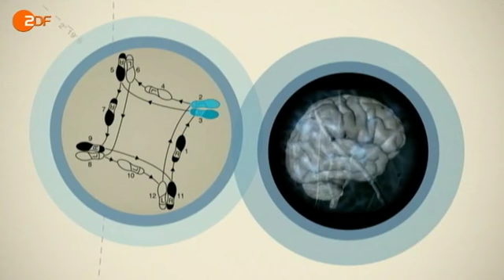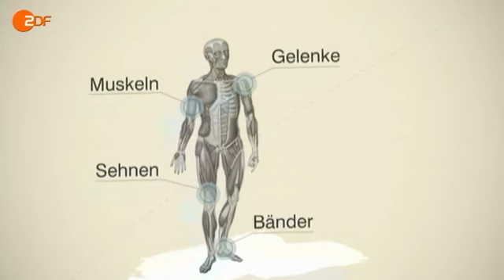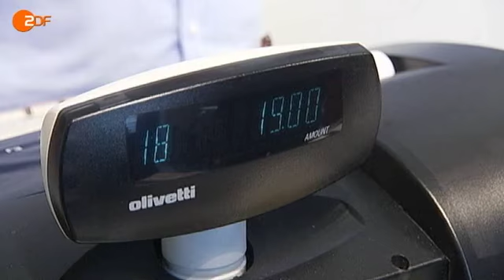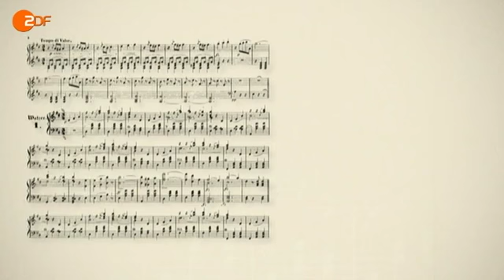ZDF auslandsjournal Wiener Walzer Crashkurs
ZDF-Reporter Benjamin Daniel macht einen Wiener Walzer-Crashkurs. Er will einmal tanzen vor ganz großem Publikum im österreichischen Schloss Schönbrunn, in dem schon Kaiserin Sissi und Kaiser Franz ihre Runden drehten. Der Wiener Walzer ist ein Wahrzeichen der österreichischen Kultur. Doch das war er nicht immer: Als er 1770 enstand, war zunächst als unzüchtig verpönt. Die sichtbaren Fußknöchel der Damen und die ständige Berührung des Gegenübers galten damals als "sehr" revolutionär. Erst als sich berühmte Komponisten wie Johann Strauss des Walzers annahmen, wurde er gesellschaftsfähig - und mittlerweile zum Nationalsymbol. Mit 60 Takten pro Minute ist der Wiener Walzer der schnellste und anstrengendste aller Standardtänze. ZDF-Reporter Benjamin Daniel hat sich in Wien an eine renommierte Walzer-Schule begeben - und damit in einen schwindelerregenden außendienst.